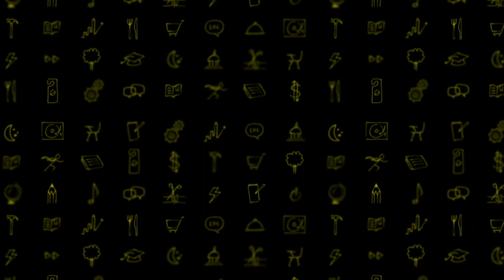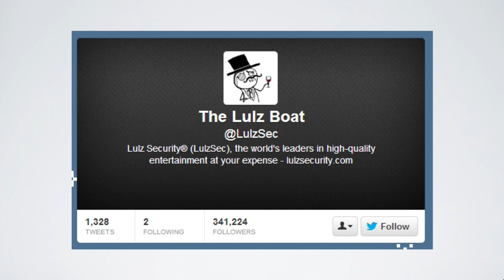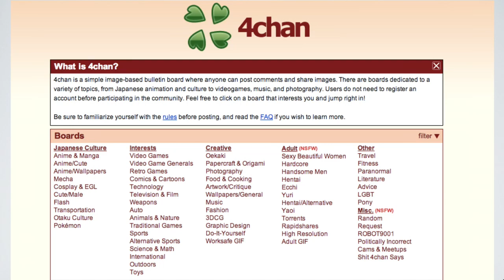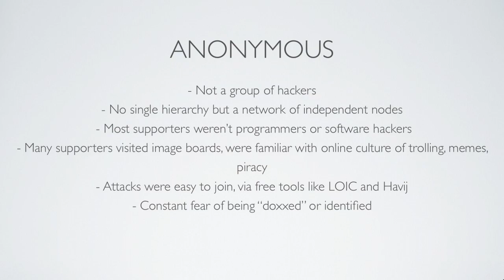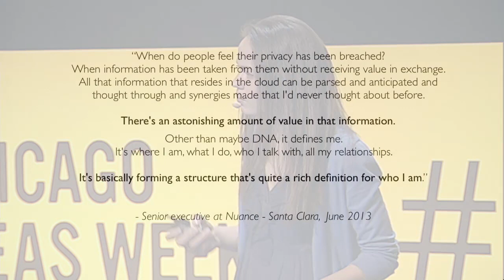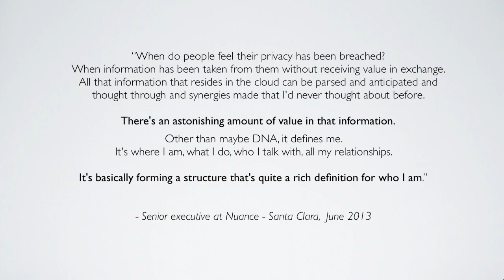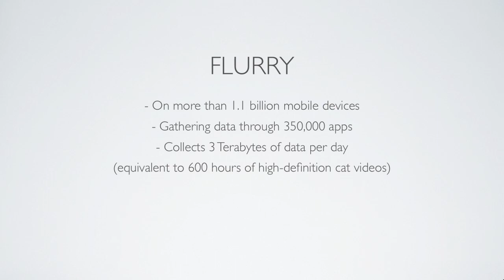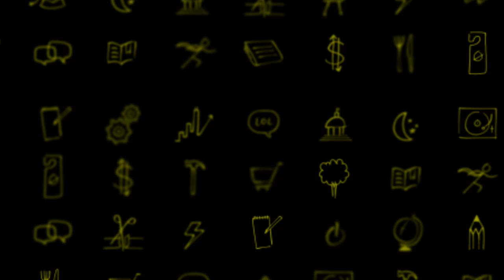Who is Anonymous?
We've been told that Anonymous is a group of hackers and pranksters. But this tight-knit network of enigmatic activists is much more than that. Listen as Parmy Olson shares her research and interviews from the elusive cyber empire of Anonymous.